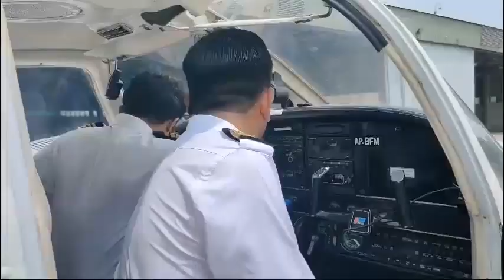Test flight of Air Ambulance Service to Faisalabad, spokesperson Rescue Punjab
Before this, a test flight has been done to Bahalingar and Mianwali, spokesperson Rescue Punjab
 The test flight has taken off from Lahore, spokesperson Rescue Punjab
Air Ambulance Test Flight will land at Faisalabad Airport, spokesperson Rescue 25 July 2024
ائیر ایمبولینس سروس کی فیصل آباد کیلئے ٹیسٹ فلائیٹ، ترجمان ریسکیو پنجاب
 اس سے پہلے بہاولنگر و میانوالی کی ٹیسٹ فلائیٹ ہو چکی ہے، ترجمان ریسکیو پنجاب
 ٹیسٹ فلائیٹ لاہور سے ٹیک آف کر چکی ہے، ترجمان ریسکیو پنجاب
ائیر ایمبولینس ٹیسٹ فلائیٹ فیصل آباد ائیر پورٹ پہ لینڈ کرے گی، ترجمان ریسکیو